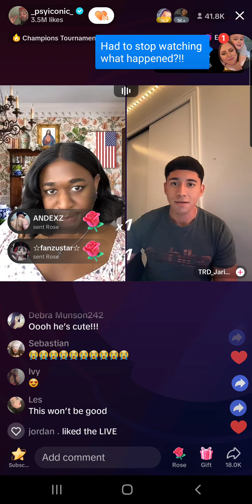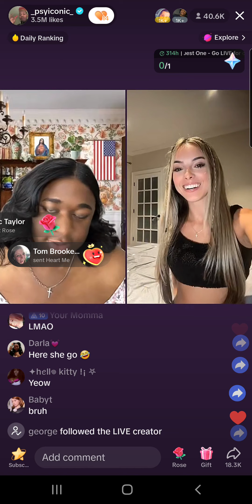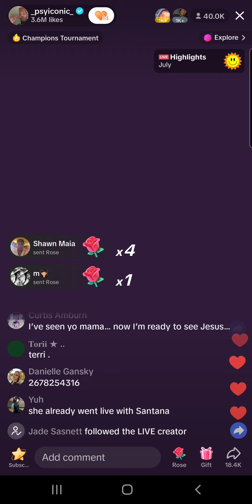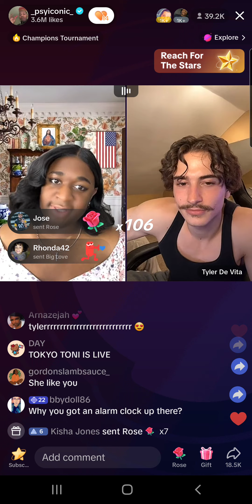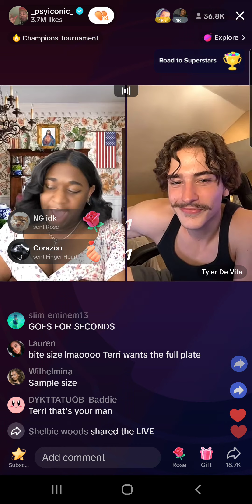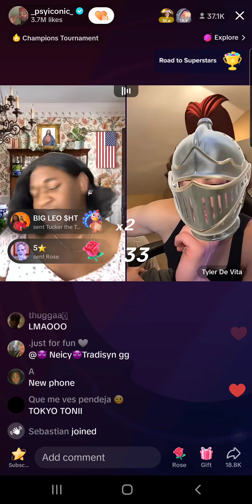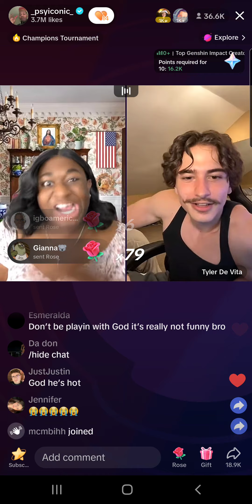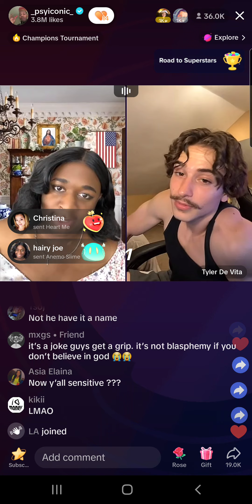Terri Joe (7/12/23) Part 9